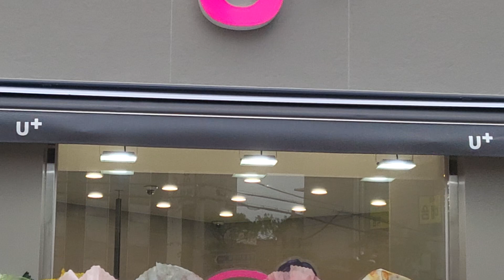U+ 축^♡♡♡랑부메